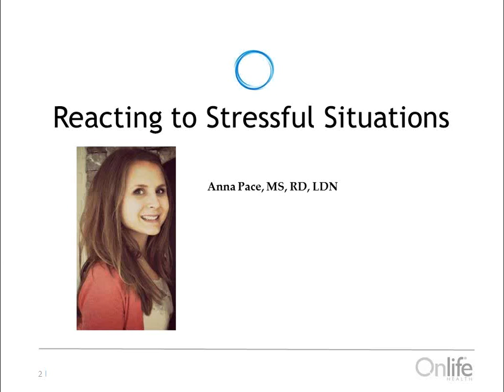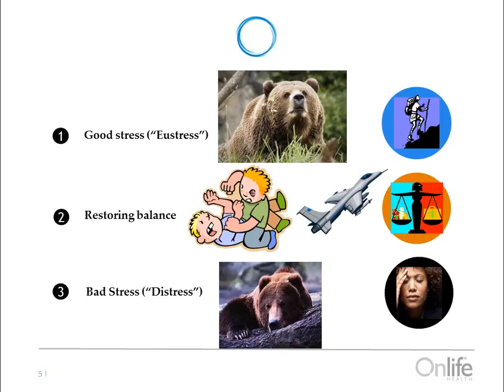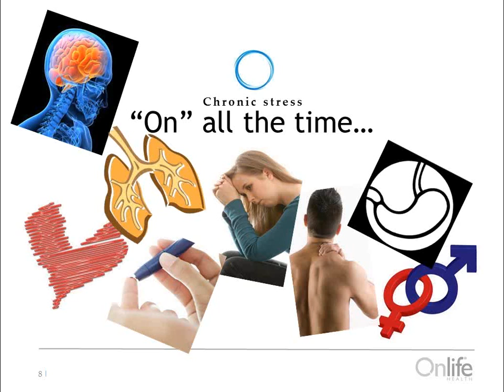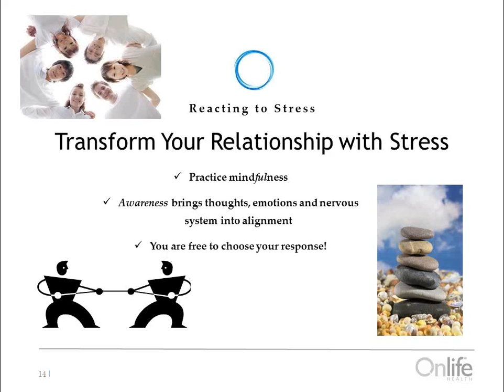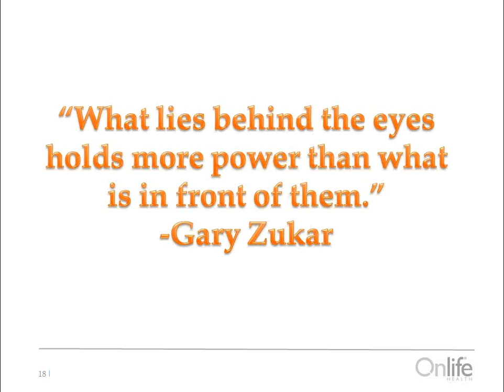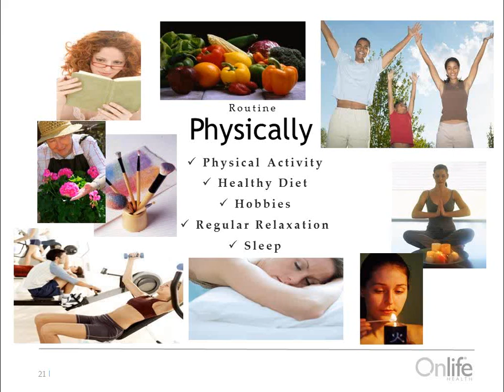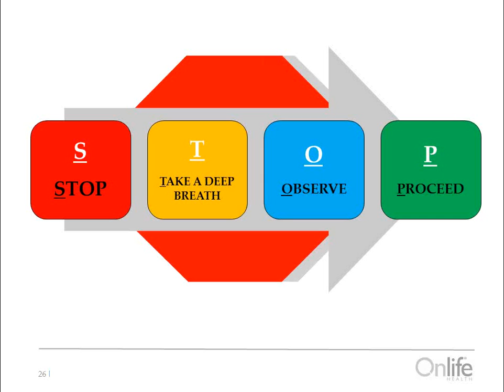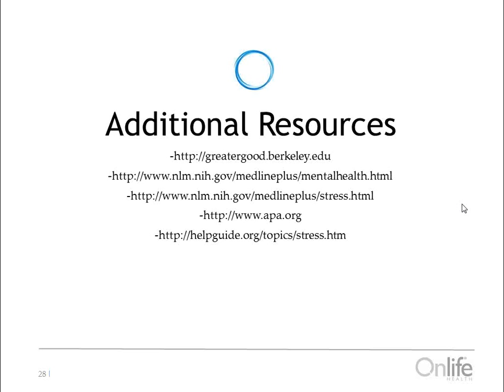REACTING TO STRESSFUL SITUATIONS with Anna Pace, MS, RD, LDN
Did you know that stress can actually be a good thing? Join Onlife coach, Anna Pace, as she discusses stress and and its role in your overall health. This webinar provides a basic overview of stress, including:
--Why we have a stress response
--The economic costs of stress
--How stress hurts the body
--Ways to begin managing your stress

Although this webinar merely scratches the surface, it is a good place to start if you're looking for new information and better ways to manage your stress.